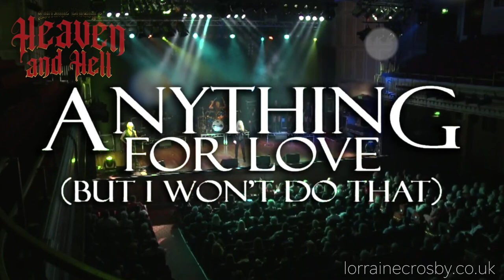Lorraine Crosby’s Heaven And Hell | Touring Theatre Show | Big Foot Events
Lorraine Crosby’s Heaven and Hell touring Theatre Show features Lorraine and her incredible Live Band of musicians and singers as they present a show of back-to-back Classic Rock Anthems and Power ballads that will blow your mind!

Lorraine Crosby is quite simply a Powerhouse! This Goddess of Rock delivers a truly authentic, high-octane, rock extravaganza that will leave the audience in raptures - just ask global superstars Bonnie Tyler, Elton John, Rod Stewart, Kid Rock and John Parr, to name just a few that she has performed alongside!
This phenomenal artist has been credited for her vocals on the Worldwide Number 1 hit album, “Bat Out of Hell 2: Back Into Hell” and on many other original albums, too numerous to mention!
The show delivers scorching Rock Anthems and cloud-busting Power Ballads such as: Anything For Love, Two Out Of Three Ain’t Bad, We Will Rock You, It’s All Coming Back To Me Now, Total Eclipse Of The Heart, Living On A Prayer, Highway To Hell - and of course the amazing stage presence of Lorraine Crosby herself, whose energy charges the atmosphere of the auditorium from the moment she steps on stage!
Lorraine Crosby’s Heaven and Hell delivers an exhilarating, spine-tingling experience that will have the audience dancing in the aisles! SHE WILL ROCK YOU!

QUOTES INCLUDE:
“When Lorraine sang it, she OWNED it!”
Meat Loaf

“Incredible voice – Lorraine is the REAL DEAL!”
Bonnie Tyler

“THE female rock singer of my generation!”
Roger Daltrey